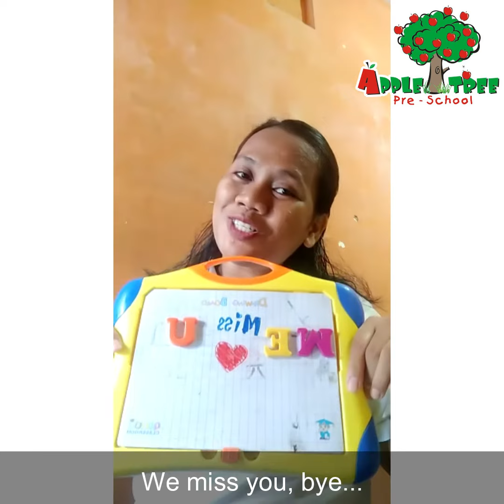We miss you, children!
Let's pray hard to overcome this Pandemic and going back to school very soon!  Miss all of our students so much. Hugs and Kisses from all of your teachers.